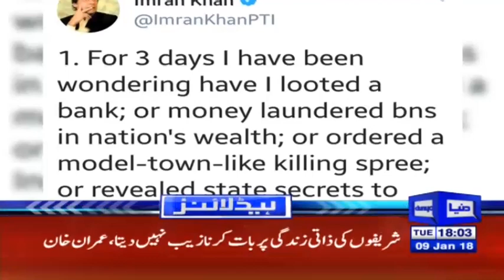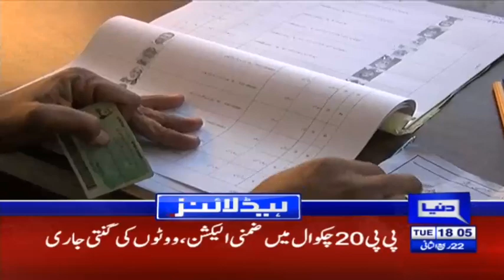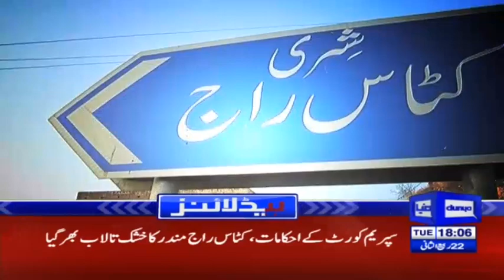Nawaz Sharif Makes Fun of Imran Khan's Marriage - Headlines 6 PM - 9 January 2018 -Dunya News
/subscription_center?add_user=dunyanews1